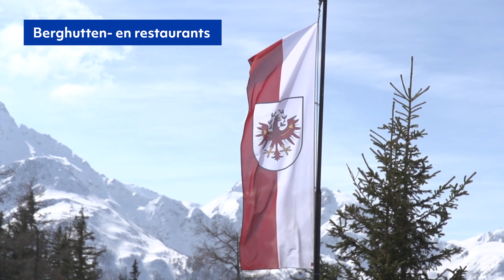Großglockner Resort Kals-Matrei in Osttirol: een tip voor liefhebbers!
Het Großglockner Resort Kals-Matrei wordt gezien als een geheimtip voor wintersporters. Dit skigebied bevindt zich te midden van een prachtige omgeving met bergen van drieduizend meter hoogte en strekt zich uit tussen de dorpen Kals am Großglockner en Matrei in Osttirol. Het letterlijke hoogtepunt van de regio is de hoogste berg van Oostenrijk, de Großglockner.

Meteen naar de informatie die jij wilt weten over het Großglockner Resort Kals-Matrei? Klik dan op de tijden hieronder:
00:05 Inleiding
00:17 Fenomenale uitzichten op vele drieduizenders en de Großglockner
00:27 Hoe kom je in het skigebied?
00:43 Over het skigebied
00:54 Berghutten- en restaurants
00:58 Tip: Adler Lounge en uitzichtplatform
01:43 Samenvatting

Over Großglockner Resort Kals-Matrei
Het skigebied Großglockner Resort Kals-Matrei telt zo'n 40 km aan pistes, waarvan ruim de helft rood is. In totaal zijn er 17 liften en een tweetal kinderlanden: eentje op de berg bij Matrei en eentje in het dal bij Kals. Er zijn voldoende leuke berghutten voor een pauze tijdens je skidag.

Tip: Adler Lounge op het hoogste punt van het skigebied
Op 2421 meter hoogte, tevens het hoogste punt van het skigebied Großglockner Resort Kals-Matrei, ligt de Adler Lounge. Een prachtig en modern bergrestaurant, waar je niet alleen fantastisch kunt eten, maar ook een mooi uitzicht hebt op de Großglockner.

Mooie lange dalafdalingen naar Kals en Matrei
Beide dorpen van het skigebied, Kals en Matrei, zijn te bereiken via mooie lange dalafdalingen. Bewaar deze pistes dus zeker niet alleen voor het einde van je skidag, maar neem ze tussendoor ook een keertje.

Al met al is Großglockner Resort Kals-Matrei een mooi en afwisselend skigebied dat niet al te groot is, maar wel in een prachtige omgeving ligt. Zowel families als ook gevorderde wintersporters zullen zich hier thuisvoelen.